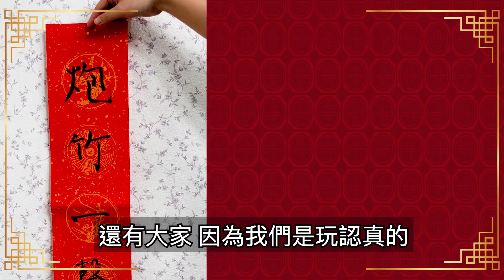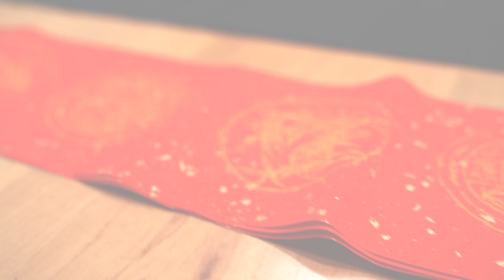新春特輯 || 春聯大賽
微信公眾號▶️▶️▶️
笑哈哈音樂

恭喜大家豬年發大財！
今天江老師和Eric 比賽寫春聯！到底是誰寫的春聯比較漂亮呢？趕快在下面留言告訴我們唷！